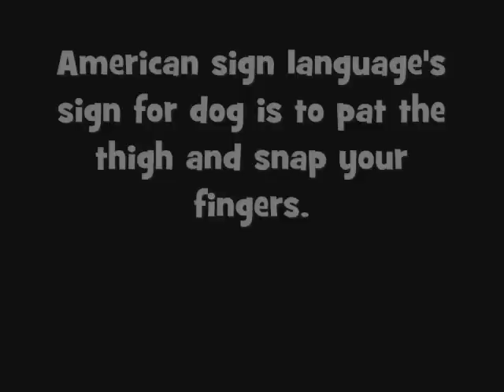Bella Chases Sedona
Little Bella already knows how to sign for dog, but got the chance to chase one today!